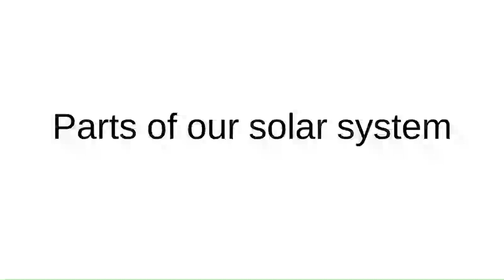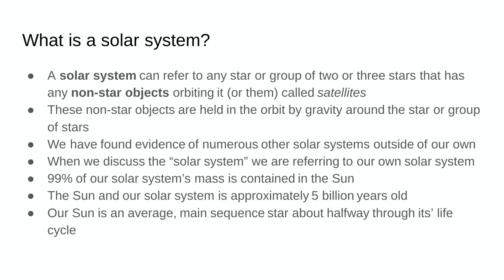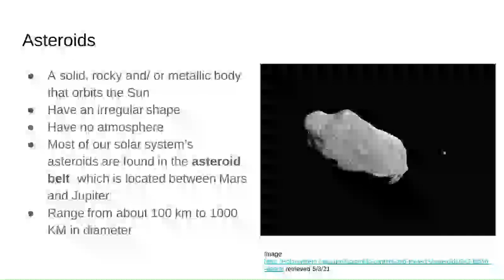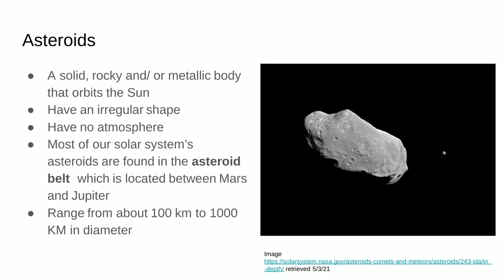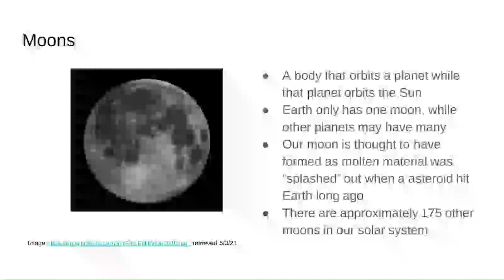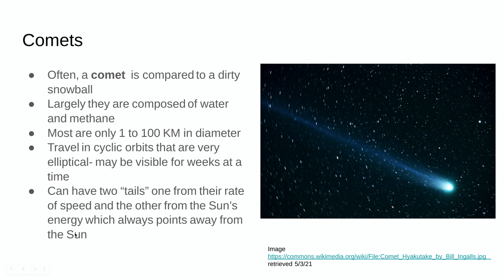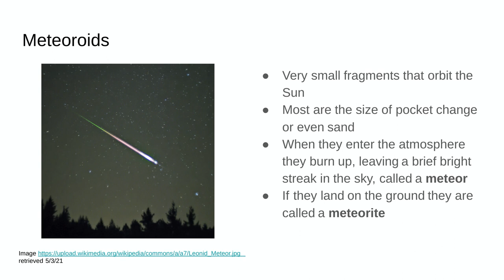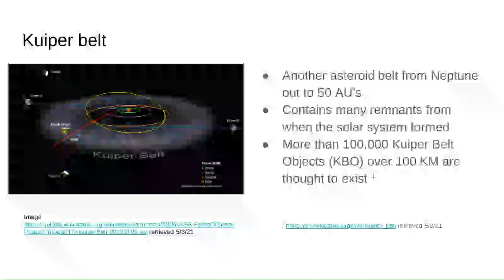Parts of our solar system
In video you will learn about the various members of our solar system.